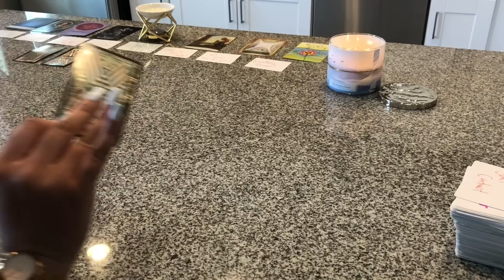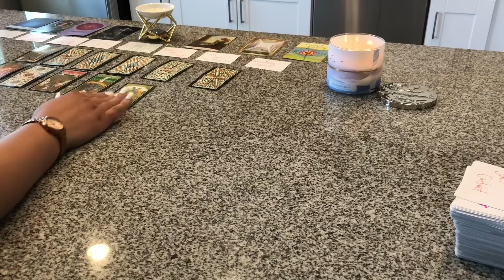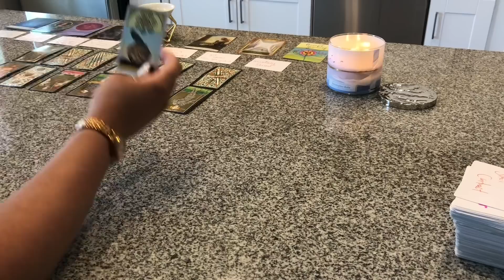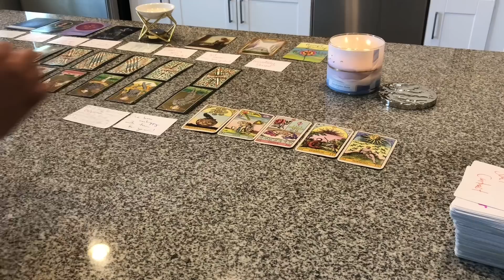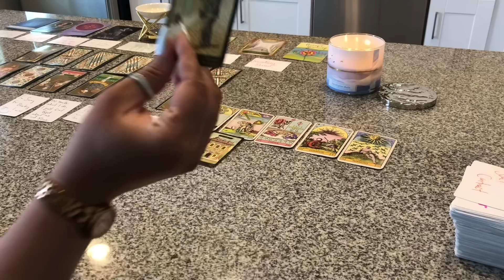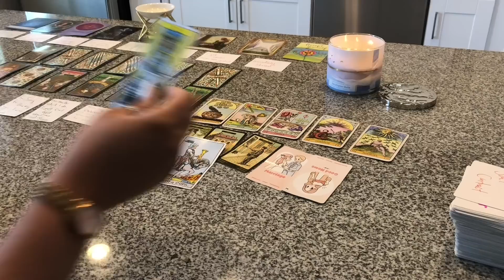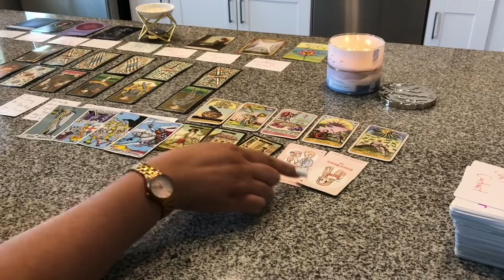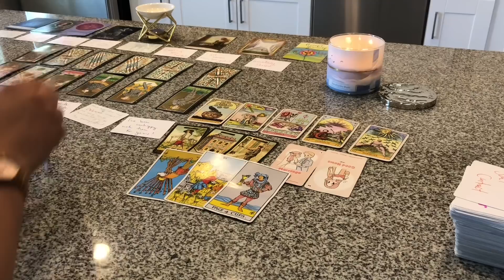💬📲😳U REACHED OUT TO THEM AT THE WRONG TIME & THEY PANICKED😨BEEN UNHAPPY WITH THEM FOR YEARS💔